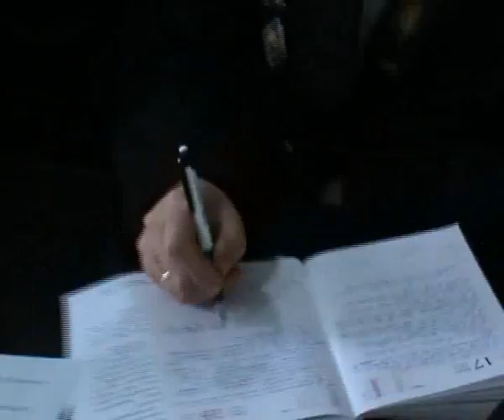Совещание в бельцкой примарии 17.04.2012